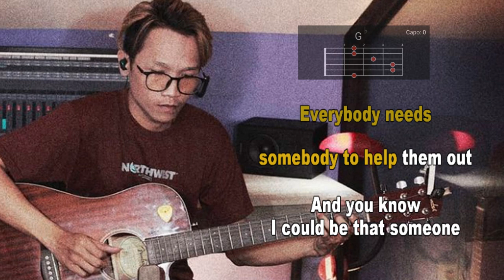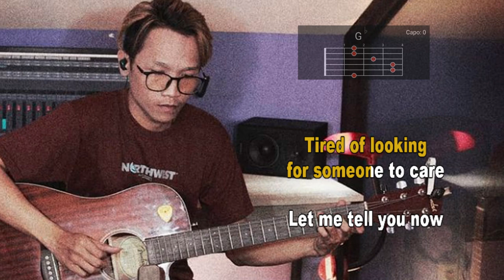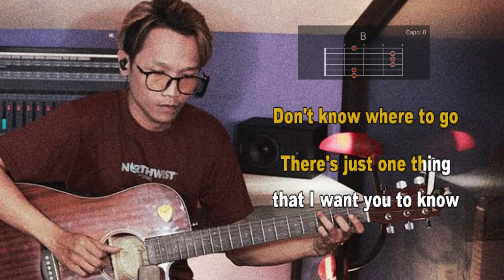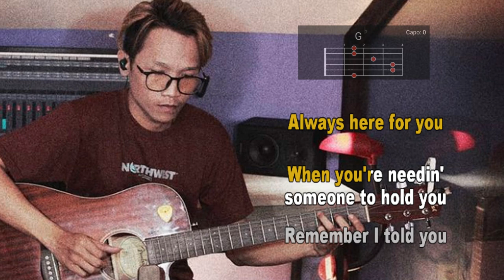Here For You - FireHouse (Acoustic Guitar Karaoke With Lyrics and Chords)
Guitar by Thyas Takahashi (instagram : @thyastakahashi)

Here For You - FireHouse Acoustic Guitar Karaoke version